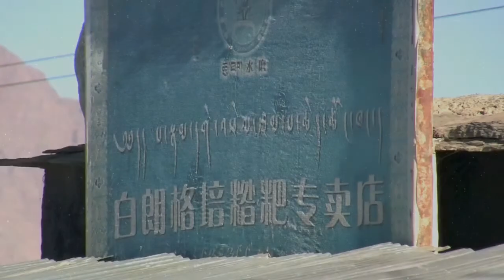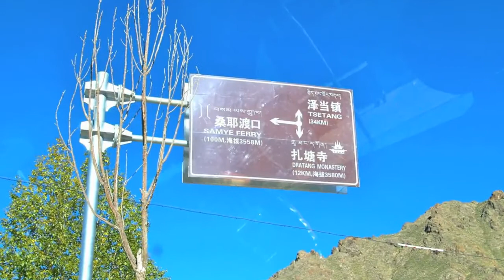4 西藏之旅 － 回返前往泽当 720P